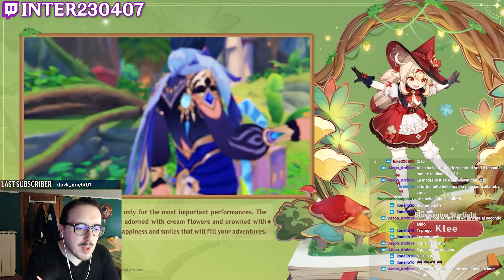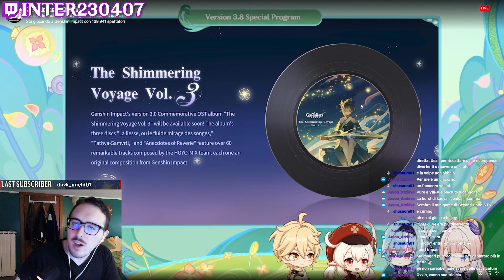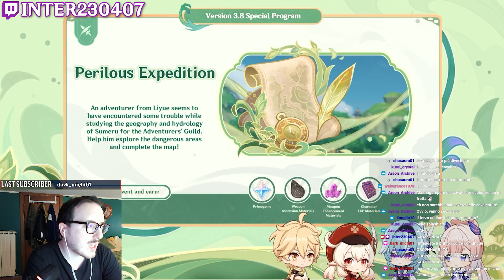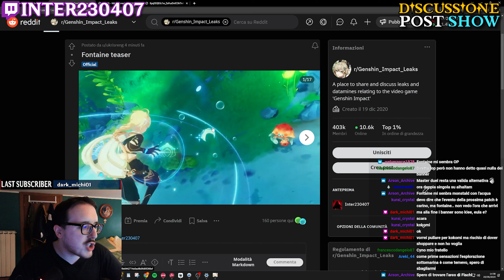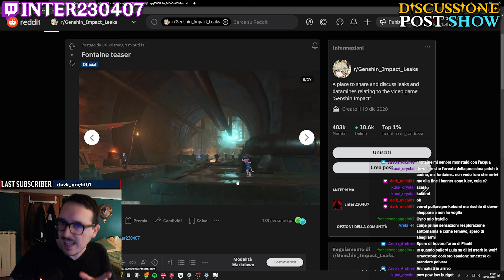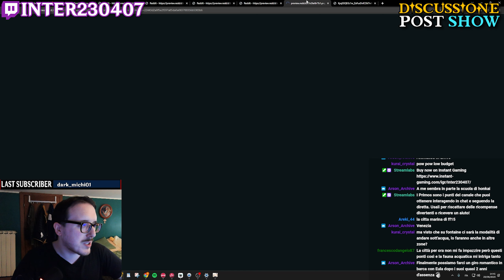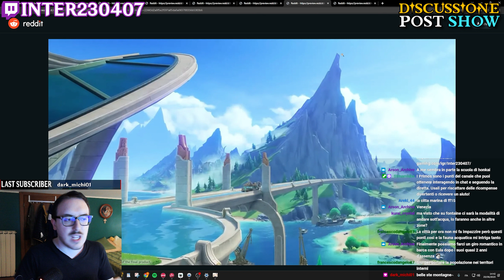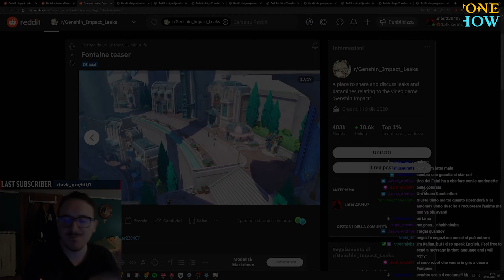Tutte le Novità della Patch 3.8 + Discussione su FONTAINE | Genshin Impact [ITA]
In questo video analizziamo tutti gli annunci dello Special Program sulla Versione 3.8 di Genshin Impact!
Inoltre vi riporto anche la nostra discussione post show dedicata a Fontaine!

Codici Primogems GRATUITI (Disponibili fino alla Mezzanotte):
QBQ2NH6DB4Z9
2SR3PY7CA52V
6A836GNUA52Z

Timestamps:
00:00 Trailer della 3.8
02:11 Banner della 3.8 & Hangout di Kaeya
03:33 Nuove Skin
04:53 Evento Principale della 3.8
10:12 Hoyofest 2023
10:27 Nuovo Album Musicale
11:37 Altri Eventi della 3.8
13:11 Evento Invokazione del Genio
13:56 Teaser di Fontaine
15:39 Discussione Post Show: Prossimo Banner Armi
16:35 Discussione Post Show: Analisi del Teaser
24:11 Conclusione
24:24 Outro